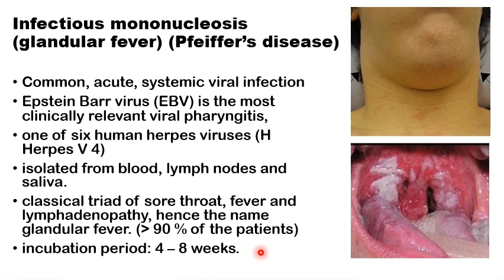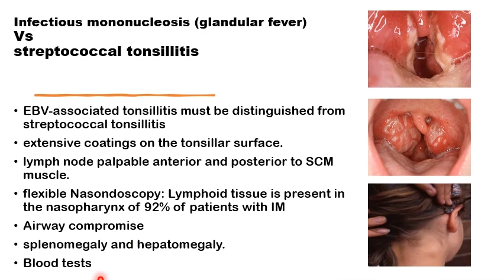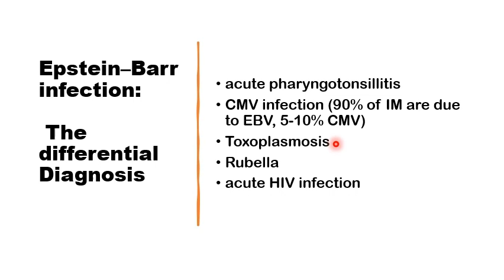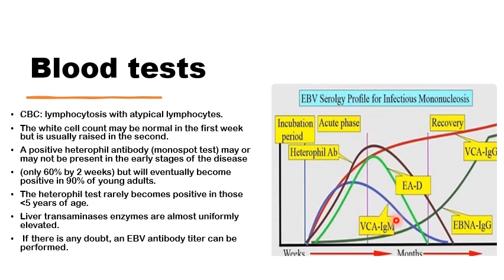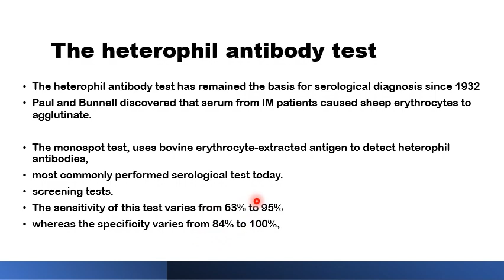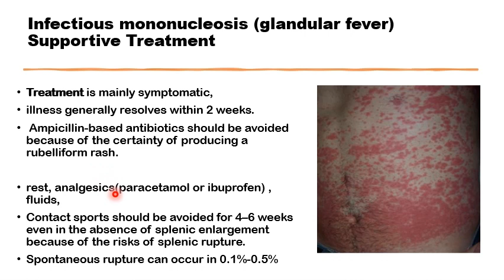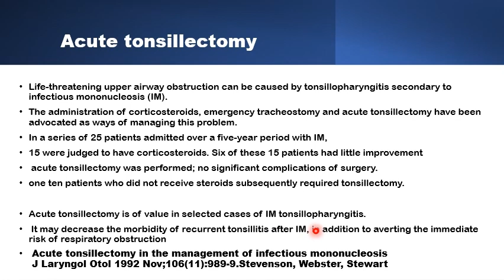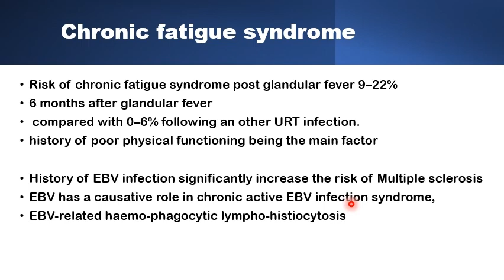Sore Throat Beware of Infectious Mononucleosis Glandular fever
Pharyngitis, Tonsillitis and Sore throat are common and self-limiting conditions within a week or so.
But beware; some disorders with a similar clinical picture may run a very different course, and require different management, Including Infectious Mononucleosis.Epstein Barr virus (EBV),